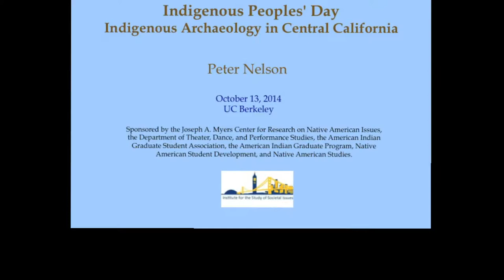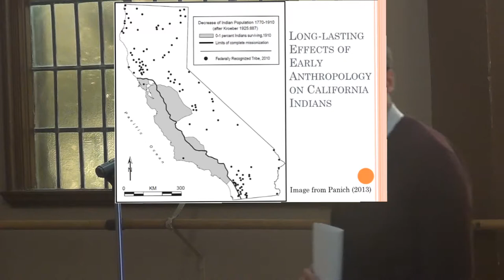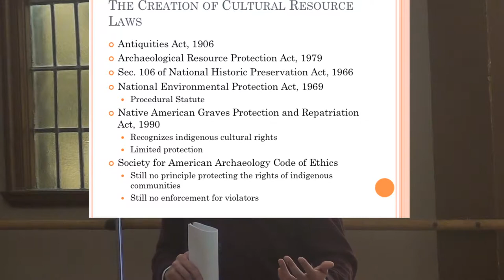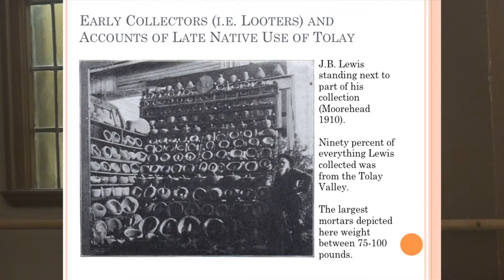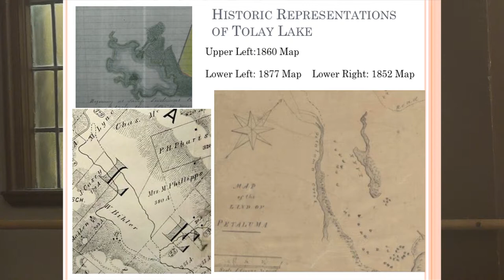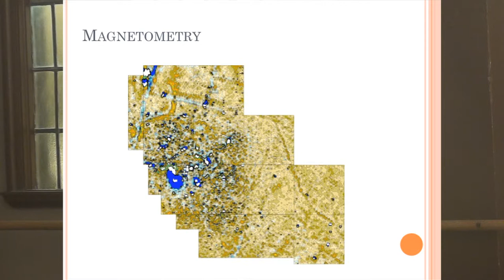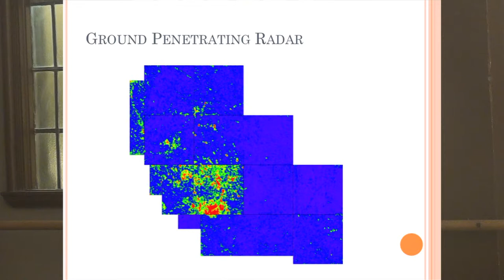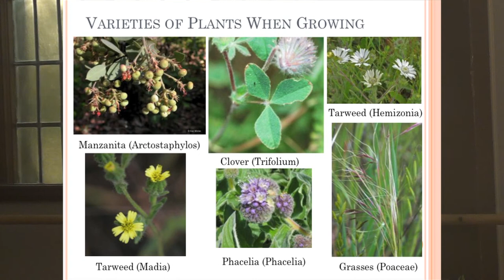Peter Nelson: "Indigenous Archaeology in Central California"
Indigenous Peoples' Day
October 13, 2014
UC Berkeley
Sponsored by the Joseph A. Myers Center for Research on Native American Issues, the Department of Theater, Dance, and Performance Studies, the American Indian Graduate Student Association, the American Indian Graduate Program, Native American Student Development, and Native American Studies.